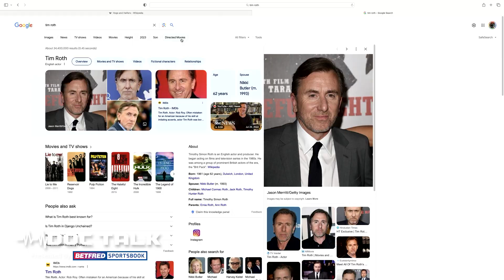Husker Doc Talk Podcast: Episode 18: Nebraska Loses To Colorado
Travis Justice and Dr. Rob Zatechka are podcasting, and this time it's Nebraska falling to Colorado in Boulder.